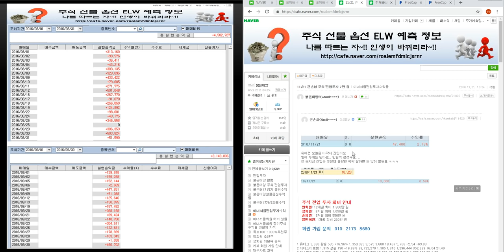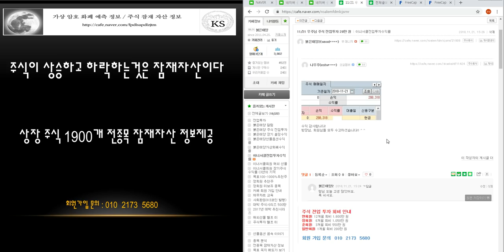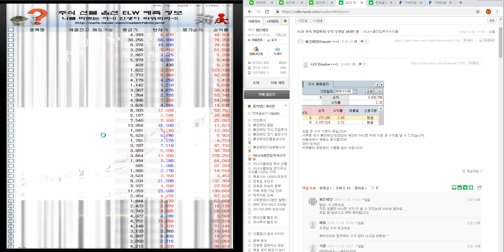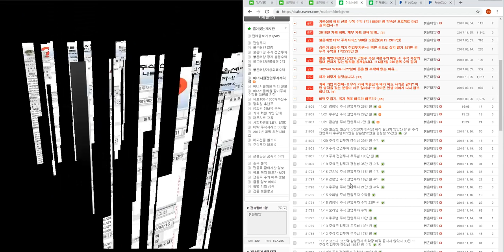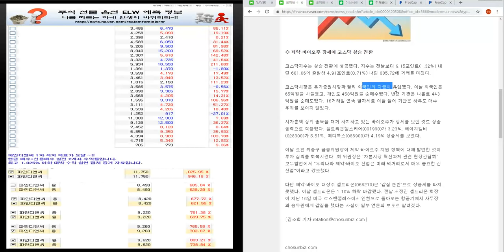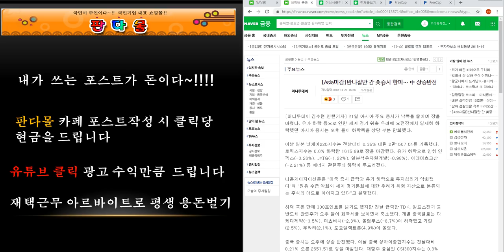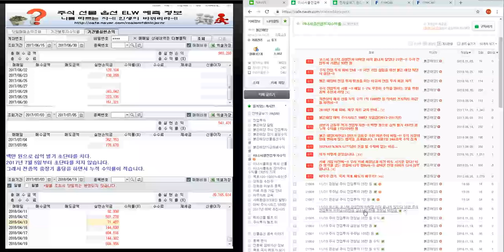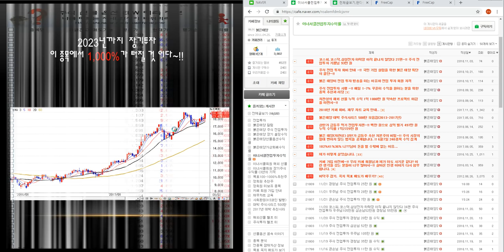11/21 코스피.코스닥.삼성전자 하락장 아직 끝나지 않았다36편~!! 주식 전업투자 우주님28만원 경청님 25만원 큰손님7만원